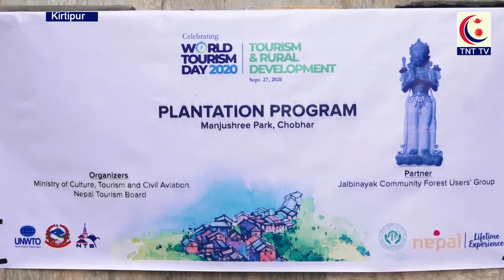पर्यटन दिवसको दिन मन्त्री भट्टराईले गरे वृक्षरोपण|| TNT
पर्यटन दिवसको दिन मन्त्री भट्टराईले गरे वृक्षरोपण